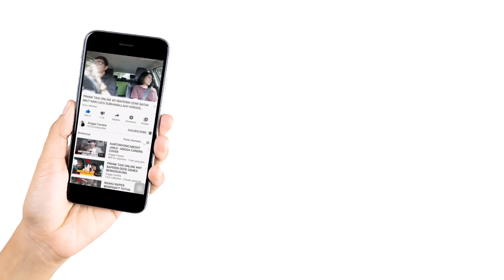PRANK TAXI ONLINE!!! DAPET TANTE MIRIP TAMARA BLEZINSKY ?!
Assalamualaikum borrr, kali ini episode ketemu Tante cantik pemersatu bangsa nih borrr, kuy tonton sampai habis, semoga kalian terhibur , KUYLAH brengoyyy

Follow juga IG nya Tante cantik ini ya borrr